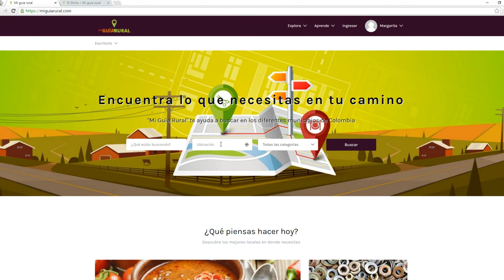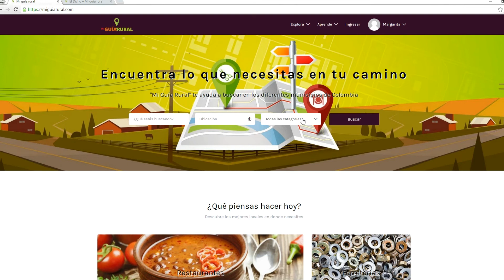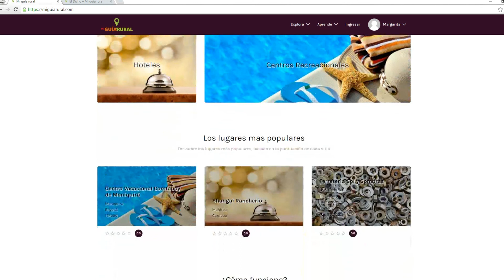Mi Guia Rural